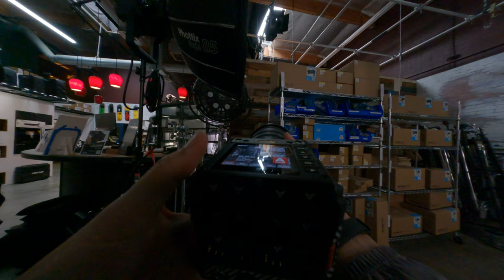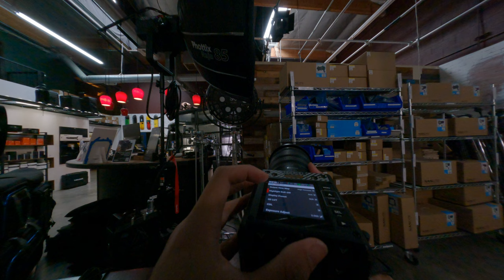Red Cinema, Canon Cinema, and More Discovering the Best in Camera Gear